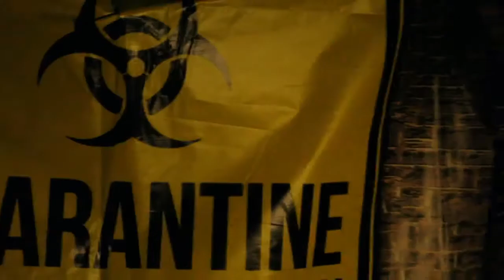News | Halloween Haunted House SSU | Fall 2018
FREE On campus event!! Ready to get your scare on? Uncover all of the cob webs to reveal the different themed rooms throughout the haunted house. Don’t be scared Seawolves, grab your friends and come out for a chilling night of frights and fun. Get ready for a fang-tastic night!